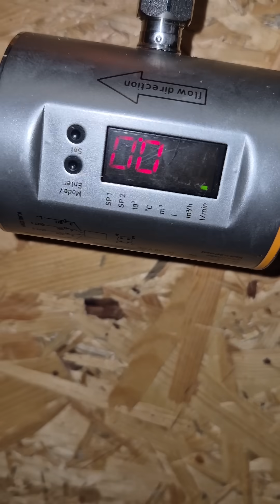Gotowa instalacja Ogrzewania Bufora C.O. za pomocą Webasto.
Instalacja do ogrzewania bufora ciepła za pomocą Webasto już ukończona.
Teraz zostało tylko uruchomić i przetestować to wszystko.

Wesołych i spokojnych Świąt dla Wszystkich widzów.

Poniżej linki do pomp jeśli chcielibyście zakupić dla siebie.

Użyj kodu VEVR5OFF, aby uzyskać 5% zniżki na wszystkie produkty